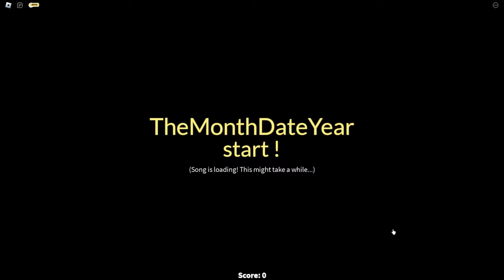Oh God No - Mario Madness v2 [ Roblox FNF ]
i know, this song is 2 months old already and everyone basically forgot about this mod already, but let me show what i had created on YAFN Engine.

no, i don't have perms; and no, game will not become public. i don't want this game to basically have anything public, since its only a "project" that im editing rarely.

yes, this is not 100% full replica of that song, but well... almost close.